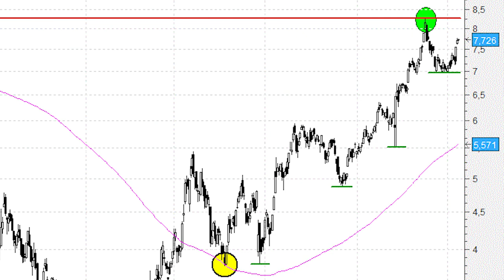ArcelorMittal pone rumbo de nuevo a los máximos de 2016